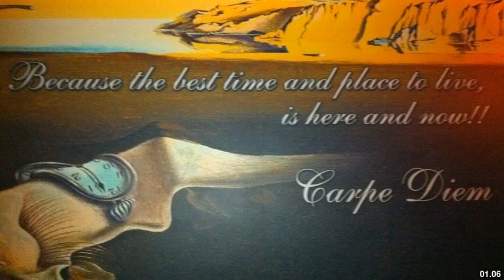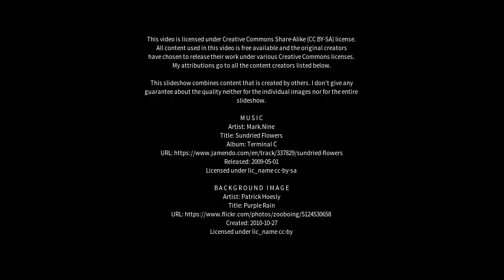Best places to visit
Best places to visit - Algemesí (Spain) Best places to visit - Slideshows from all over the world - City trips, nature pictures, etc.